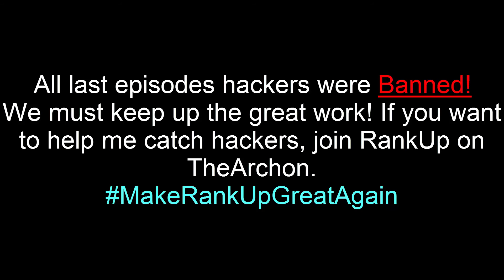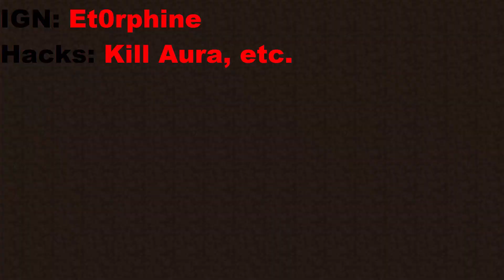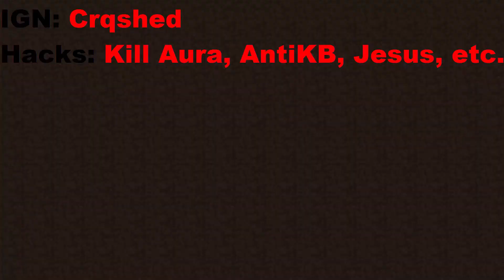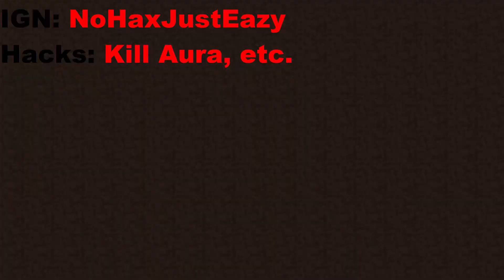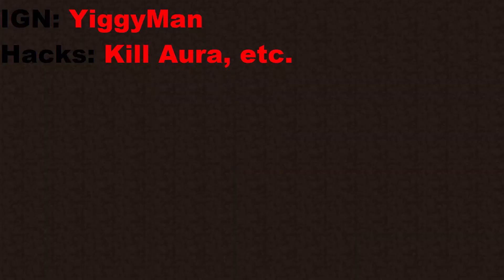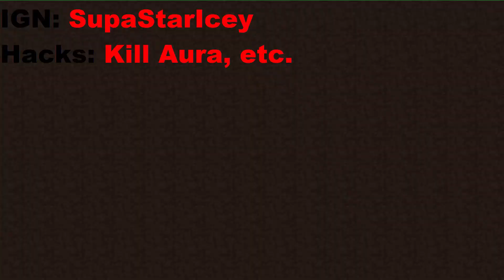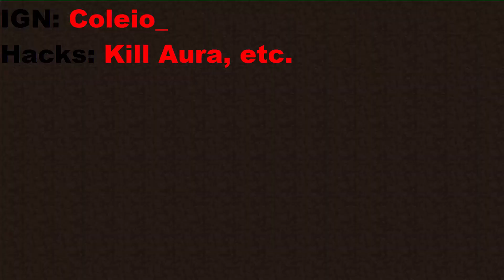Minecraft - Hackers Hunted Ep.2~ Most Hackers EVER Recorded!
♥ Welcome viewers BaconBrad here! Today we are back on TheArchon RankUp Recording Hackers! In this video, I record the most hackers I have ever recorded! Watch this video and see all the different types of PVP hackers! If you enjoy the video, please show support!
Total Hackers I Got Banned:
Ep.1: 13
Ep.2: 32
Total: 45
▼More is featured below▼
●TheArchon Server IP: pvp.thearchon.net
►Current Texture Pack: Default
Song: Calvin Harris - This Is What You Came For
Song: Fetty Wap - Trap Queen Crankdat Future Remix
✤IGN: BaconBrad7
►Software
●Recording software~ Camtasia Studio 8
●Image editing software ~ Cinema 4D, Photoshop CS6
●Video editing software ~ Camtasia Studio 8
►GFX | INTRO Makers
● Intro - RedDesigns
● Outro - Shaun
● Drawn Avatar - Private
● Drawn Banner - Private
●Thumbnail - Me
►Comment - 'FACTIONS'
If you read the description!